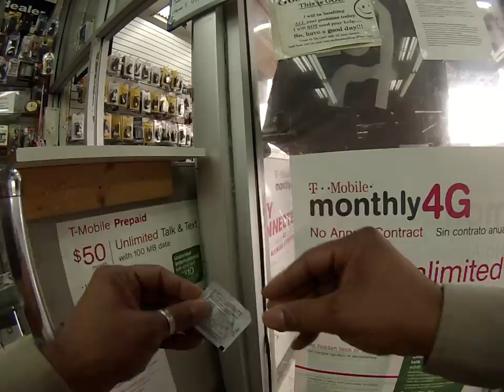GRSE! Atlanta 02feb13 What World Star HipHop Is Doing Is What WSHH Is Doing w/ Andy